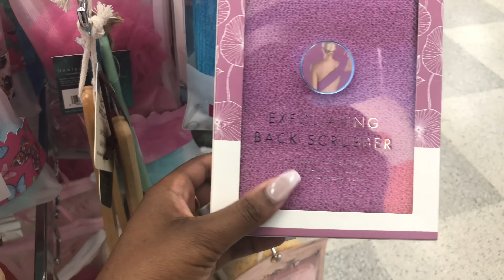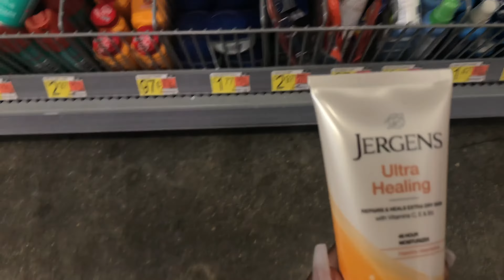PACK WITH ME FOR VACATION 2021| Travel prep|Nails, Lash appointment, etc.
I am preparing for a 5-day vacation, next week I will be uploading part 1 of my trip!! Make sure you are tuned in so you don't miss the fun:)

*HELP ME WORK TOWARDS MY GOAL*
TODAYS COUNT:150
GOAL BY THE END OF MONTH: 200

LET ME INTRODUCE MYSELF:
You will find a variety of content such as beauty, fashion, lifestyle, clothing hauls, 24-hour food challenges, inspirational videos, single motherhood, etc. I have so much to offer and I'm excited to share it all with you!